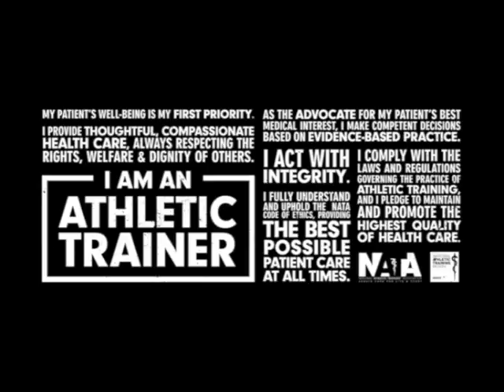Ep. 48: Leadership within the ISU DAT Program and the CLIN AT Journal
In this episode Greg talks with Dr. Lindsey Eberman and Dr. Matthew Rivera of the Indiana State University Doctorate of Athletic Training Program. Dr. Eberman is also the Editor-in-Chief/Co-founder of the CLIN AT Journal where Dr. Rivera is the Managing Editor.

Greg gets deep with the discussion about the DAT program and what has been built over the recent past. If you follow ISU DAT on social media you know they are extremely active in promoting the profession and elevating athletic trainers.

The interview also covers the creation and running of the CLIN AT Journal. Greg asks about all the details of getting started with the journal and how it works in trying to select all the articles for publishing within the  journal. Outside of the logistics Greg gets into the conversations with Dr. Eberman and Dr. Rivera about the important of evidence based medicine.

So much in one episode. Enjoy.